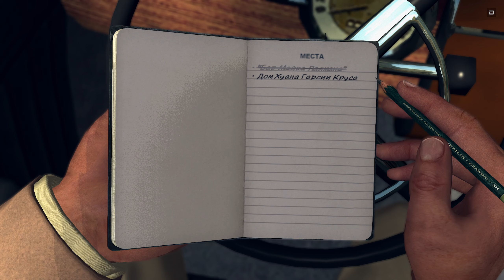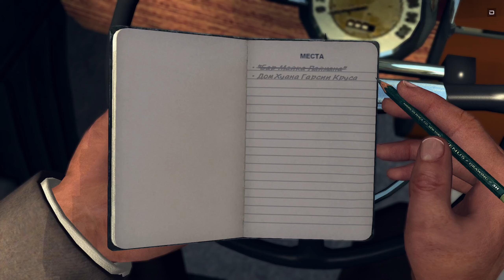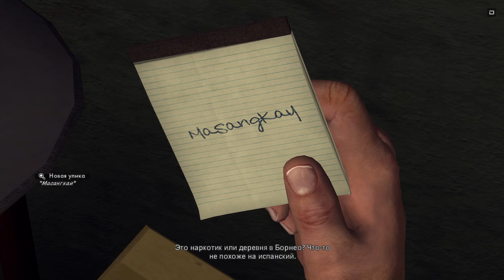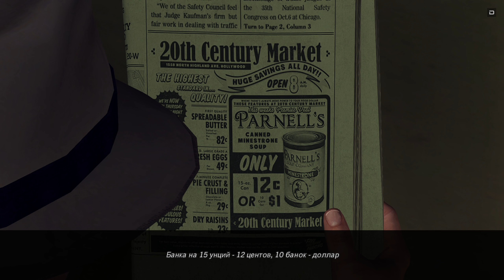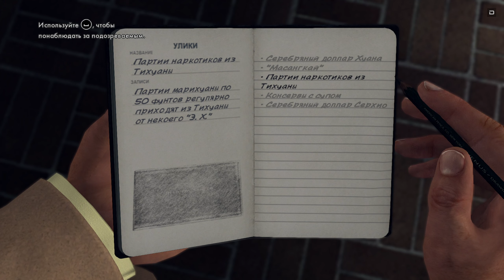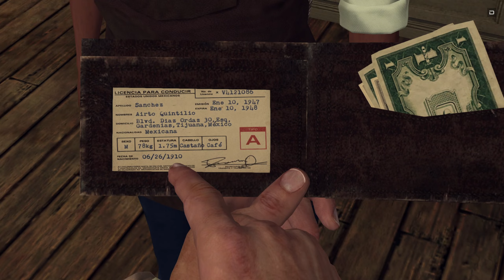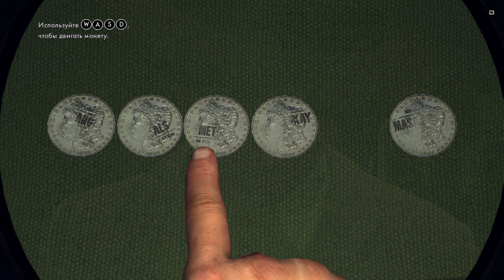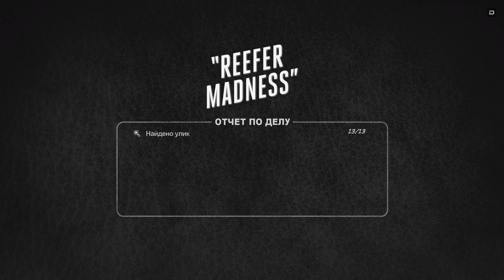Прохождение L.A. Noire (Часть 11)